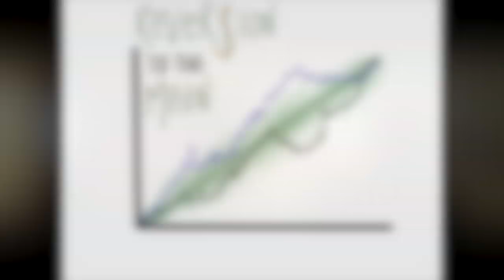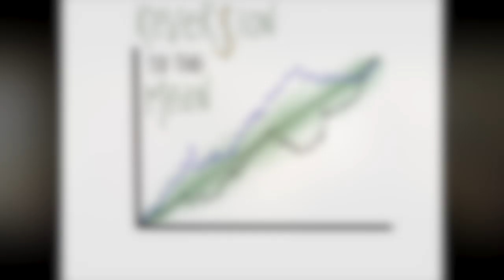Reversion To The Mean Ep 39: Tip Your Waitress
- Smartphones And The Gym

- Facebook Getting Into Crypto

- Beyond Meat

- Why Is College Really Important To Us?

- The NBA and The Three Point Shot

- The NFL's Most Frugal Player

2.   Copyright Policy

3.   Hold Harmless

4.   Privacy Statement

5.   Reserve Rights